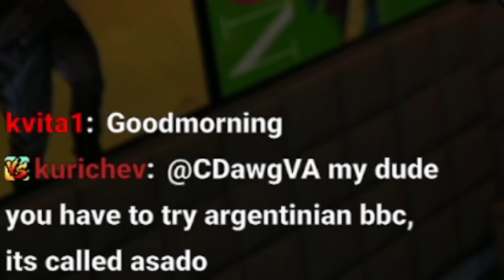American Barbecue Spots Treat Customers Like Toddlers!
Channel Managed by DreamingCannibal
Editors: DreamingCannibal and LexieGNK